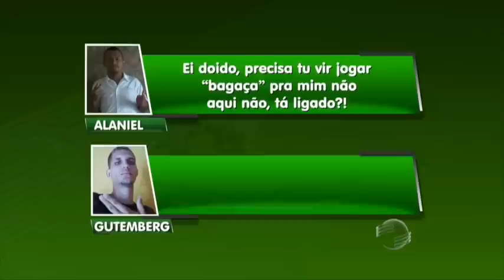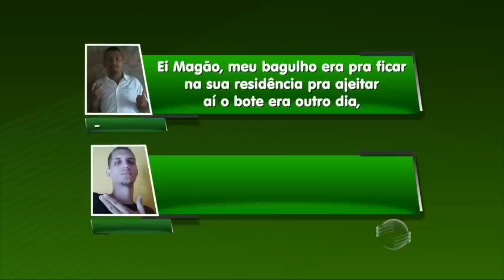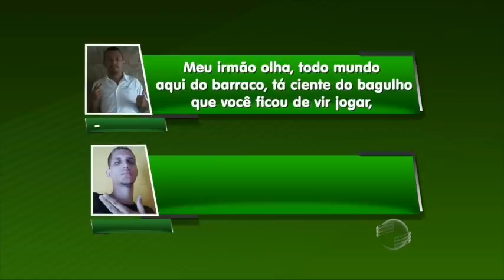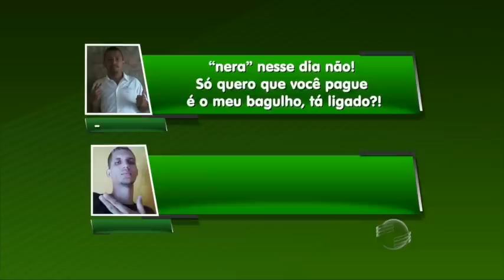Diálogos entre traficantes esclarece crimes de presidiários